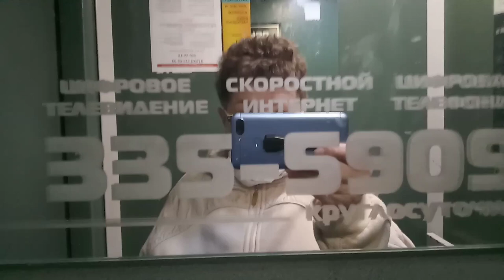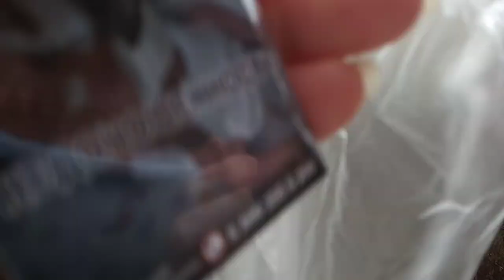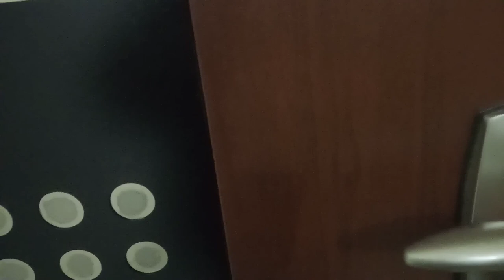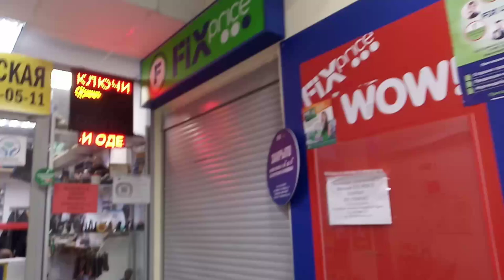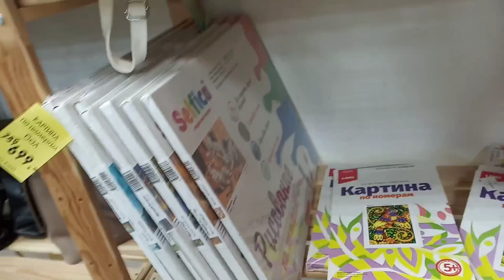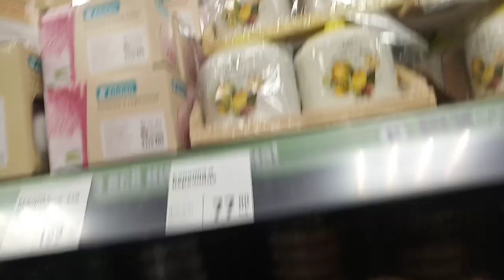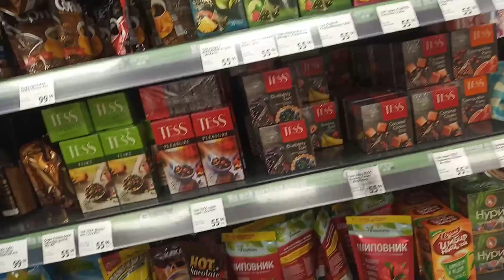""Нужно""-магазин недорогих вещей на ул.Антонова-Евсеенко.Фикс Прайс.СПБ